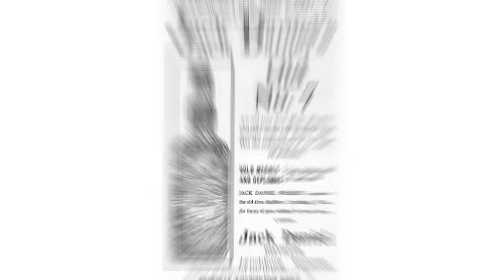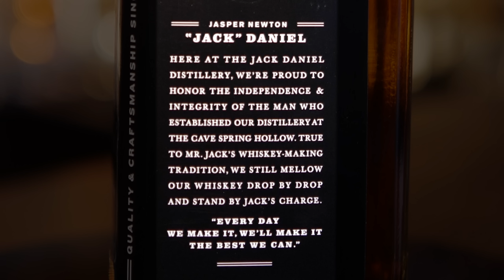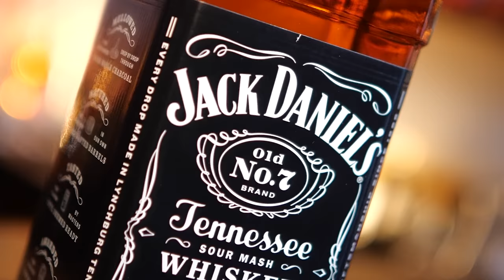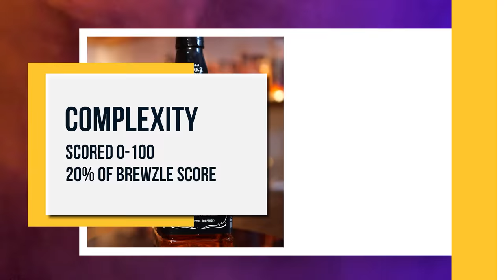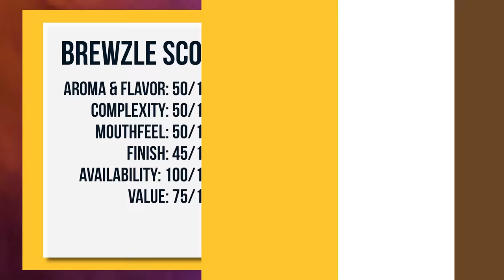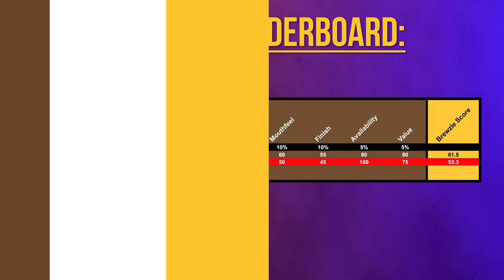Jack Daniel's Old No. 7 Is Better Than You Think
In this video, we're going to be reviewing Jack Daniel's Old No. 7 whiskey and its history.

If you're looking for a whiskey review that will tell you all about the Jack Daniel's Old No. 7 whiskey, then this is the video for you! We'll provide you with an overview of the whiskey and its history. We will give it a Brewzle Score based on its aroma, flavor, complexity, mouthfeel, finish, availability, and value. So sit back, relax, and let us teach you all about Jack Daniel's Old No. 7 whiskey!

00:00 Jack Daniel's History Overview
05:44 Jack Daniel's Old No. 7 Review
11:57 Jack Daniel's Old No. 7 Brewzle Score